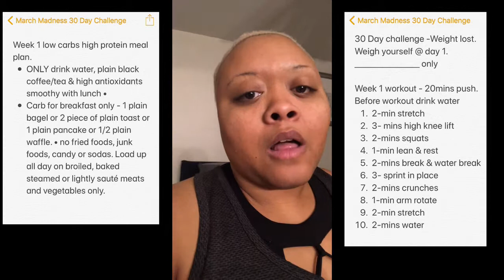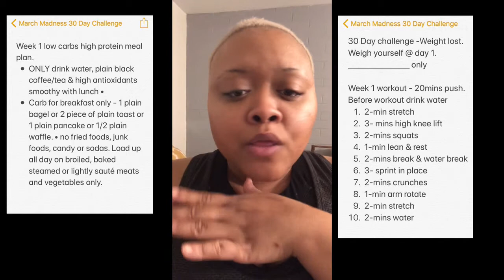30 Day Weight lost challenge Journey.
Hello all my Lynnbiz family

Here’s my 30 Day challenge -Weight lost Journey.

30 Day challenge -Weight lost.
Weigh yourself @ day 1. only

Week 1 workout - 20mins push.
Before workout drink water
1. 2-min stretch
2. 3- mins high knee lift
3. 2-mins squats
4. 1-min lean & rest
5. 2-mins break & water break
6. 3- sprint in place
7. 2-mins crunches
8. 1-min arm rotate
9. 2-min stretch
10. 2-mins water

If you don’t remember what each workout looked like go back to the volg to see. But don’t give up. I believe in you. We can do it.

Week 1 low carbs high protein meal plan.
* ONLY drink water, plain black coffee/tea & high antioxidants smoothy with lunch •
* Carb for breakfast only - 1 plain bagel or 2 piece of plain toast or 1 plain pancake or 1/2 plain waffle. • no fried foods, junk foods, candy or sodas. Load up all day on broiled, baked steamed or lightly sauté meats and vegetables only.